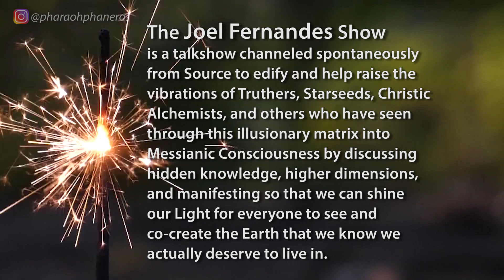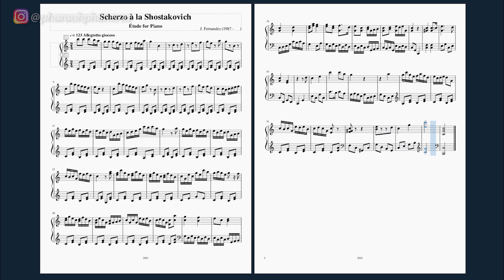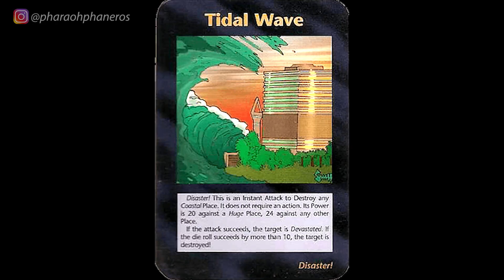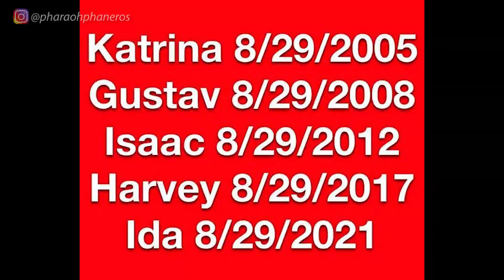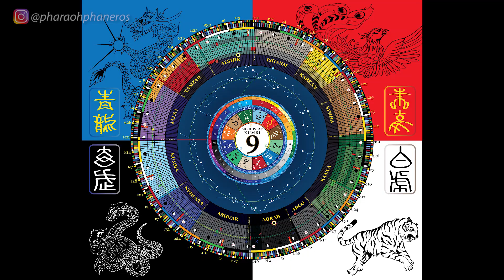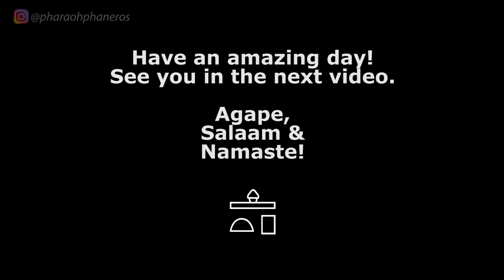🔴 THE JOEL FERNANDES SHOW | Ep. 46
Getting back into those Illuminati Cards in this episode and talking about weather 'conspurcies'. Also, I've put together a download for the calendar and pages explaining each of the sectors and features of it, so if you're interested, email me and I'll send you the digital copy for free! ;)

Song: A Himitsu - Smile
A Himitsu - Smile: youtu.be/pJmYTwELY3Q
Release: Argofox – A-himitsu-smile